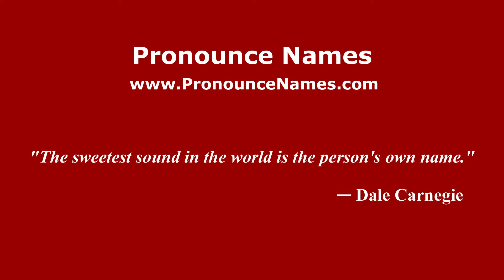How to pronounce Penruddock (English/UK) - PronounceNames.com